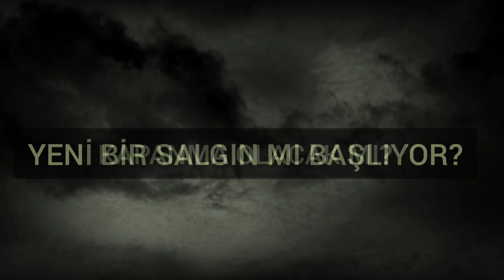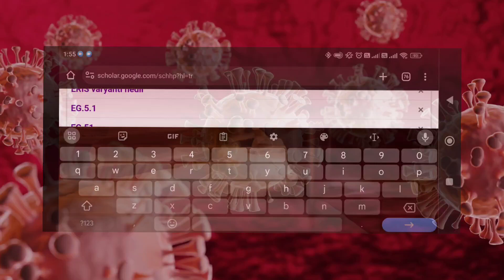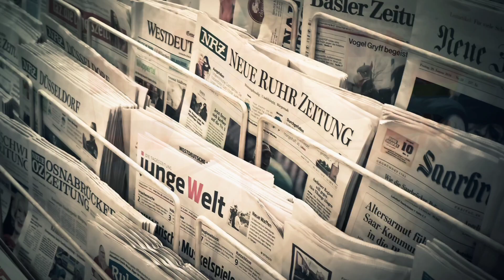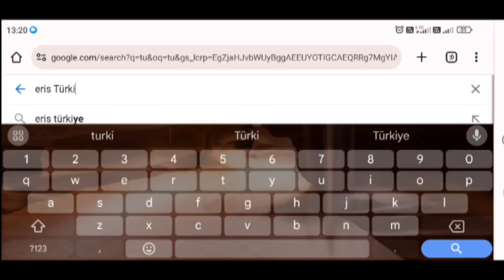ERİS VİRÜSÜ NEDİR? YENİ BİR SALGIN MI BAŞLIYOR?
- Yeni virüs bulaşıcı mı?
- Eris virüsü ölümcül mü?
- Yeniden kapanma olacak mı?
- Bu virüs nereden çıktı?
- Kimler risk altında?
- Eris varyantı ilk nerede görüldü?
- Sokağa çıkma yasağı tekrar mı gelecek?
- Semptomlar neler?
- Eris varyantını dikkate almalımıyız?
- Ülkeler ne gibi bir politika izlemeliler?
- Eris Türkiye'de var mı?
- Türkiye'de kaç kişide Eris varyantı görüldü?